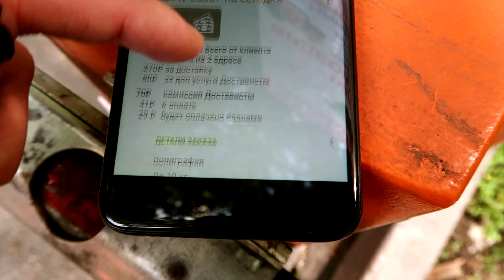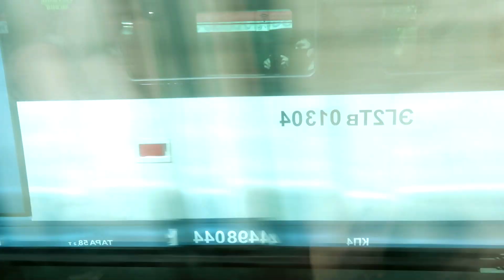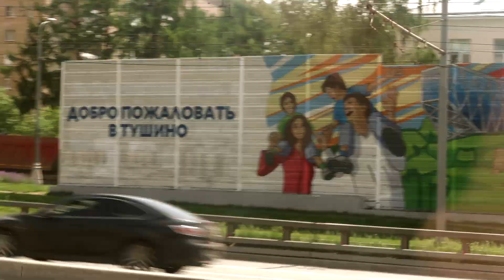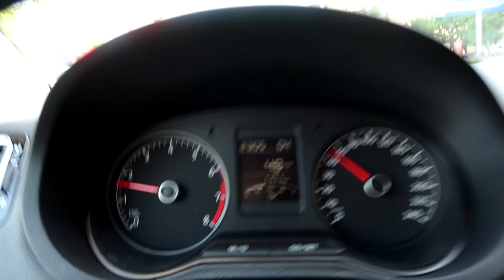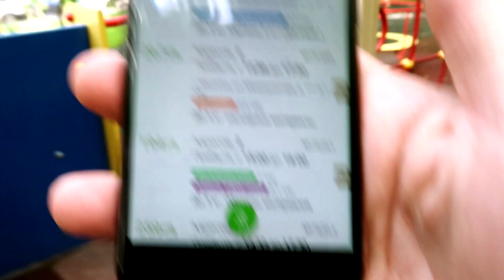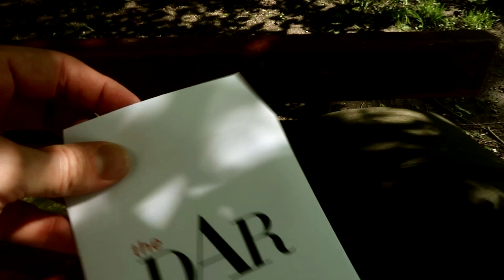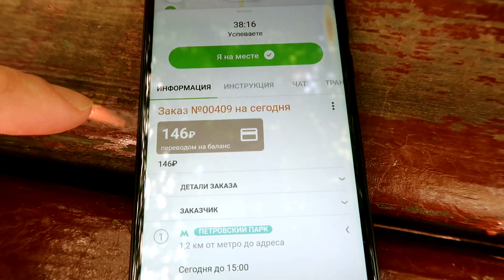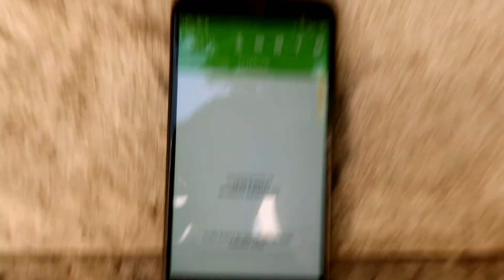Шлюзы и Акведук в Тушино. Уникальные места Москвы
Москва, Екатеринбург, Самара, Тольятти, Нижний Новгород, Новосибирск, Краснодар.

Срок проведения акции: до 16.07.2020

Достависта, работа курьером в последний день самоизоляции и в первый день после неё. Сколько заказов?

Волоколамский акведук, канал имени Москвы и шлюзы
для желающих поддержать развитие канала:
Сбербанк 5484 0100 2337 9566